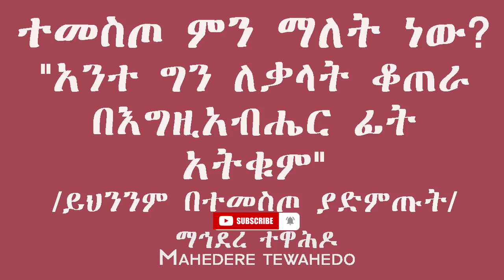ተመስጦ ምን ማለት ነው?"አንተ ግን ለቃላት ቆጠራ በእግዚአብሔር ፊት አትቁም"/ ይህንንም በተመስጦ ያድምጡት/